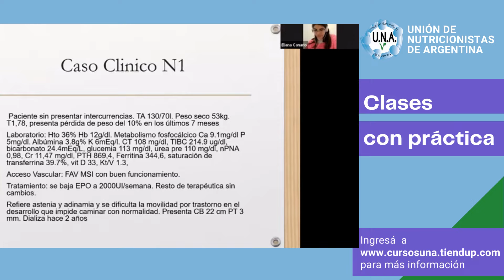Capacitaciones Online y On Demand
Capacitaciones de Actualización Profesional y Abiertas a la Comunidad